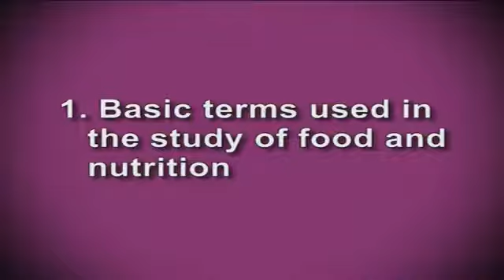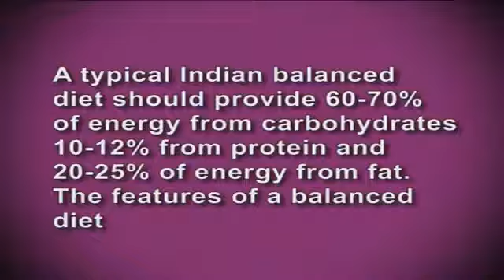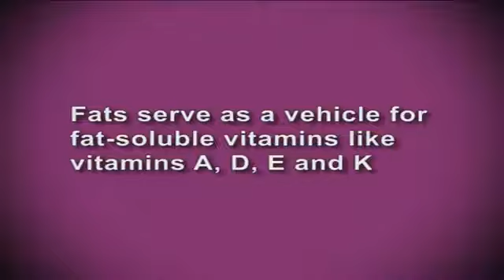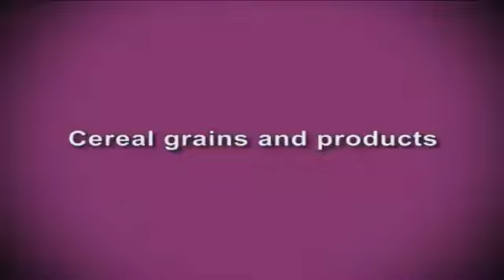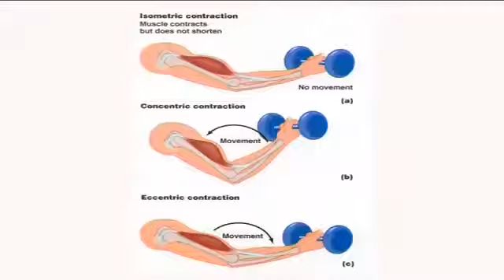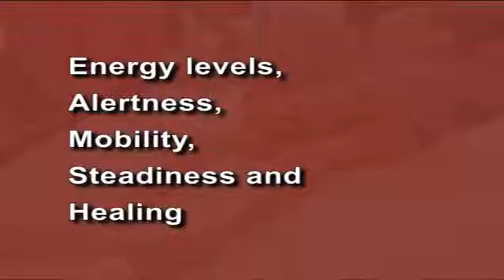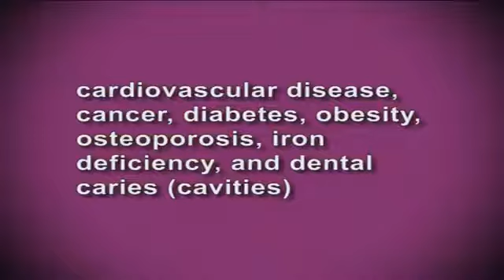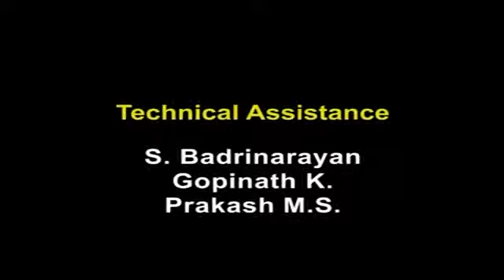W1 L2 Introduction to Food and Nutrition